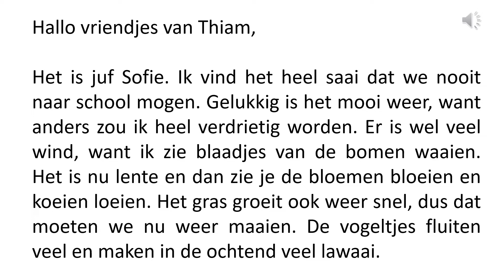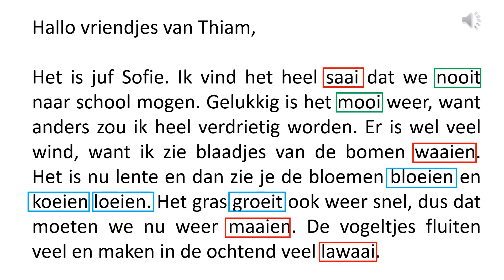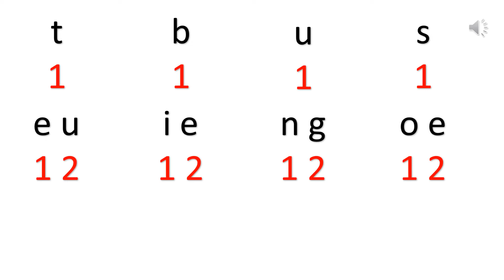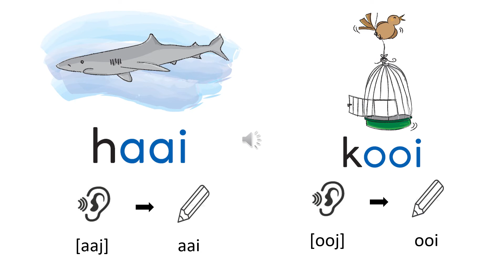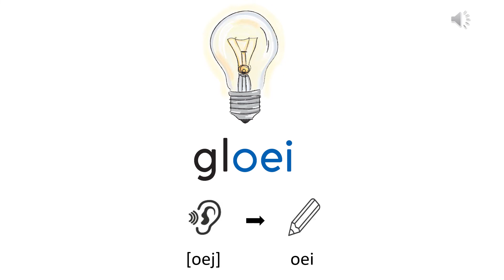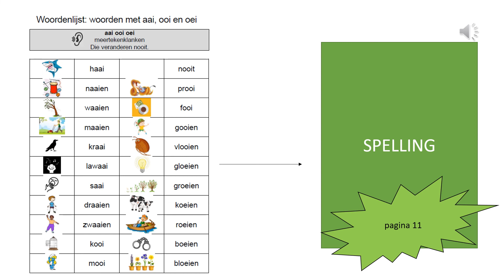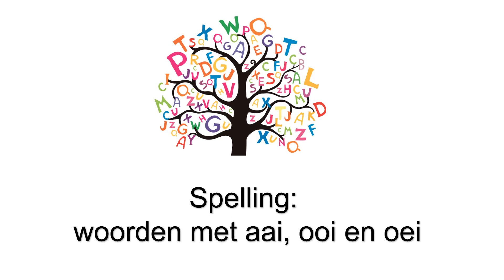THIAM_TAAL_SPELLING WOORDEN MET AAI OOI OEI_INSTRUCTIE